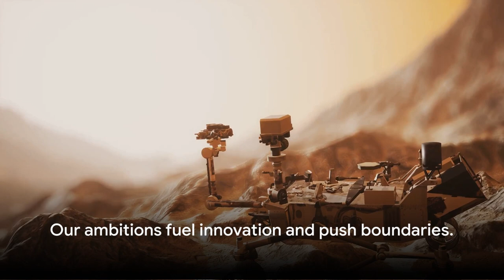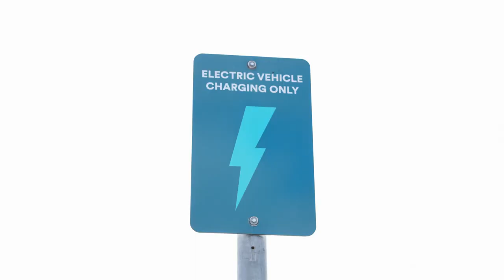Mars Colonization and Self Driving Cars 07:03 03:07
In this video, we delve into the fascinating intersection of Mars colonization and self-driving cars, as predicted by AI technology. Join us as we explore the potential future scenarios where these two revolutionary advancements merge. From the challenges to the possibilities, we uncover what could be in store for mankind on the Red Planet and our roads here on Earth.

Don't miss out on this thought-provoking discussion that offers a glimpse into a future shaped by technology and human ambition.